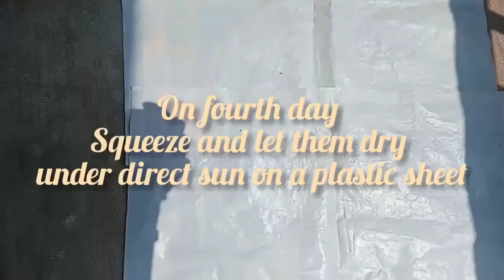Oora Mirapakayalu//Challa Mirchi//చల్ల మిర్చి//ఊర మిరపకాయలు